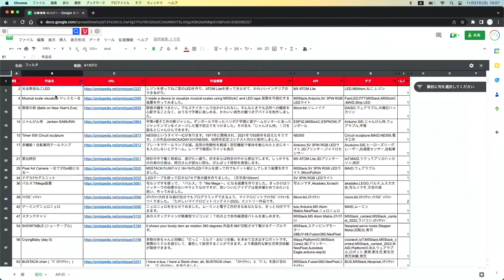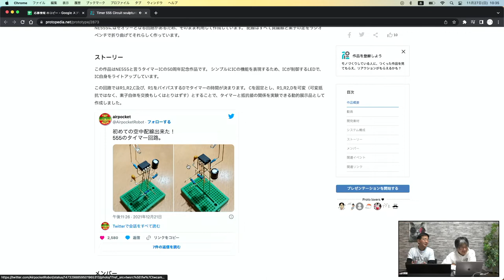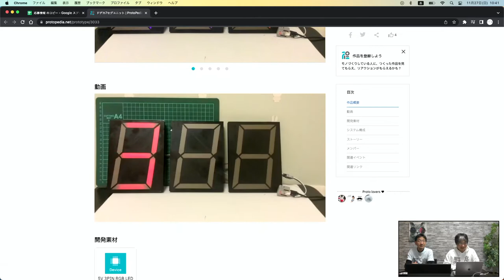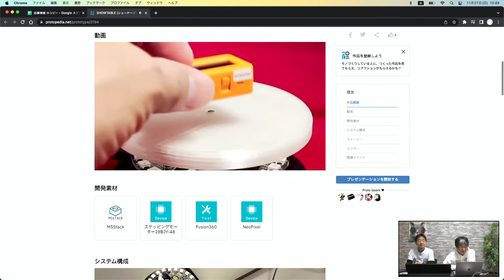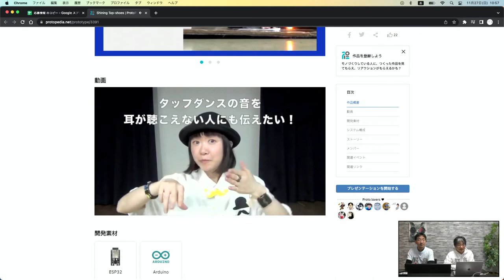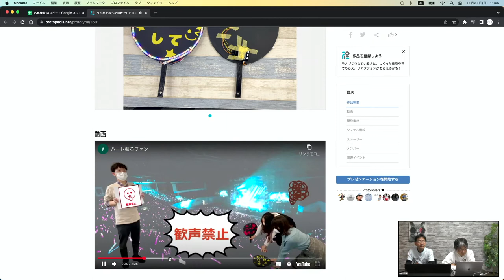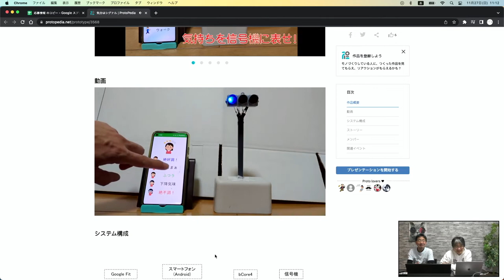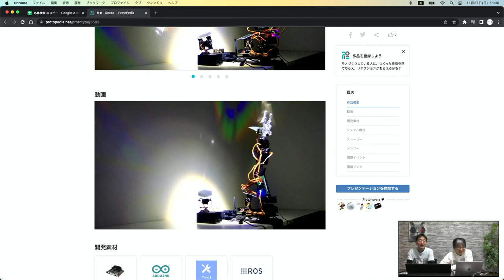HL2022野良ハック賞(審査会)